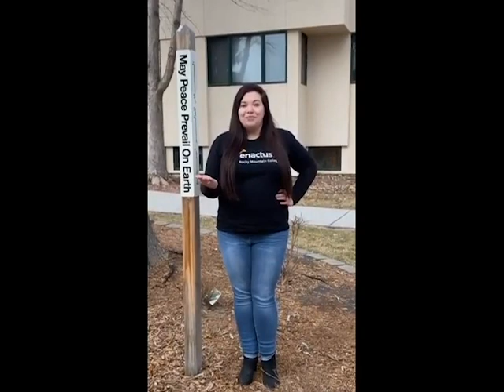Rocky Mountain College Spirit Video